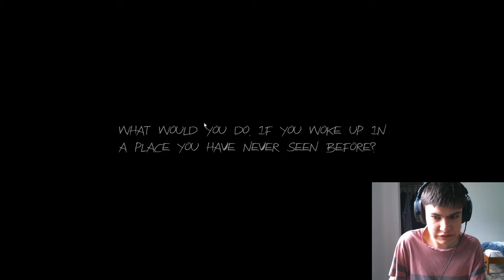Hallu Plays Slender Haunt Part 1 - First Playthrough